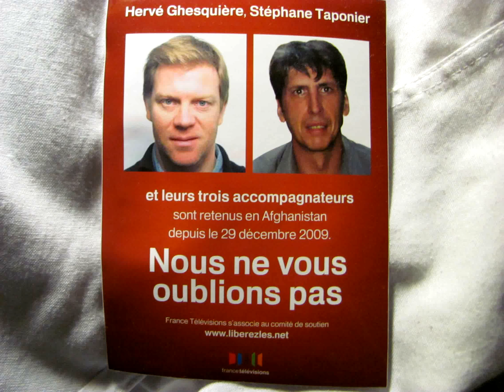Jathedar Gurdial Singh home Sri Akahndpath Sahib Photos by dvenws org